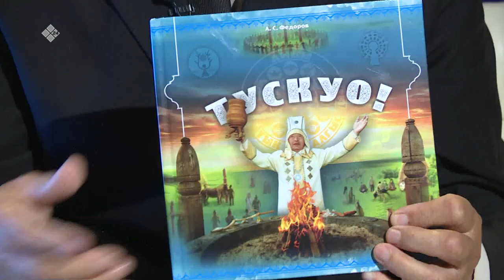«Сэһэн сирэ» биэриигэ: Афанасий Федоров ыалдьыттаата (23.09.21)